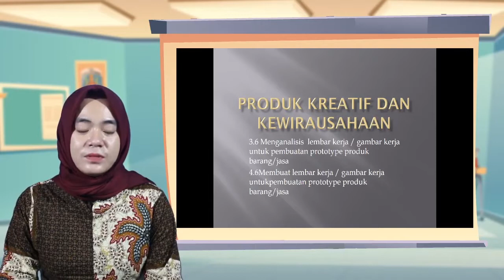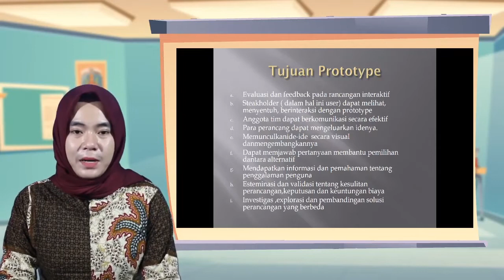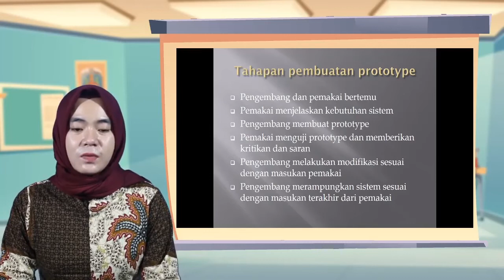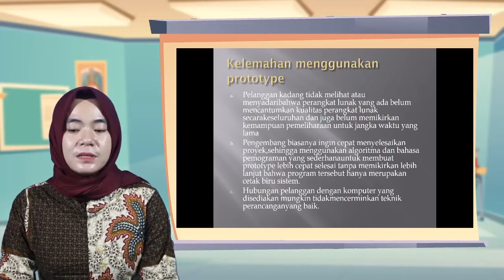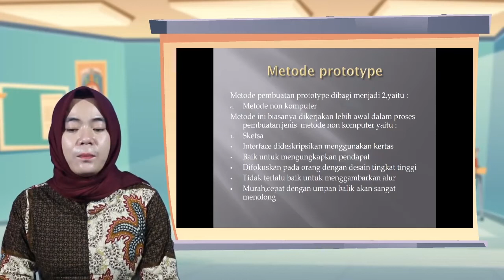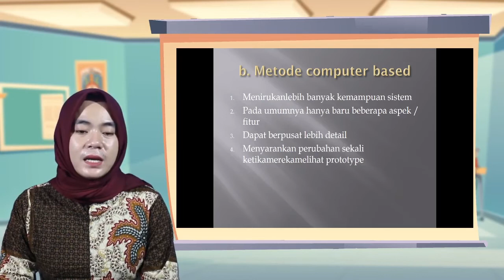Prototype Barang/Jasa, PKK Kelas XI SMK Taruna Jaya Prawira Tuban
Halo Sobat SMK Taruna Jaya Prawira Tuban Kelas XI

Simak yuk video pembelajaran PKK Kelas XI hari ini...

Pada video ini, kita akan mempelajari materi Tujuan Prototype Barang/Jasa

Jangan lupa Absen pada kolom komentar dengan format:
Nama